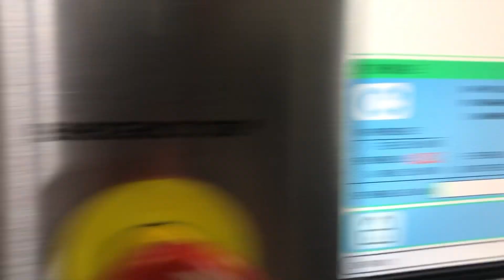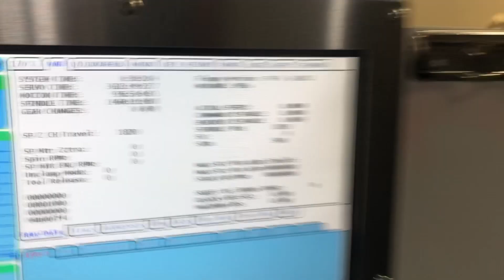Haas ST-10 CNC Turning Center, New 2013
HAAS ST-10 CNC TURNING CENTER
NEW: 2013

SPECIFICATIONS:
Max Turning Diameter: 14″
Max Turning Length: 16″
Max Bar Capacity: 1.75″
Swing Over Bed: 16.5″
Swing Over Cross Slide: 16.5″

X Axis Travel: 7.9″
Z Axis Travel: 16.0″
Rapid Traverse X Axis: 1200 IPM
Rapid Traverse Z Axis: 1200 IPM

Spindle Nose: A2-5
Spindle Bore: 2.31″
Spindle Speed: 60 – 6000 RPM
Spindle Motor: 15 HP

Turret Capacity: 12 Stations
Turret Index Time: 0.15 Second

EQUIPPED WITH:
 - HAAS CNC CONTROL
 - ROYAL COLLET CLOSER
 - TOOLSETTER
 - PARTS CATCHER
 - TAILSTOCK
 - CHIP CONVEYOR
 - ALL AVAILABLE TOOL HOLDERS AND MANUALS